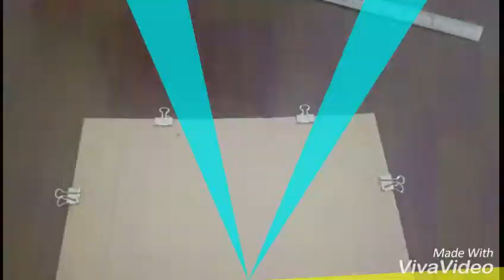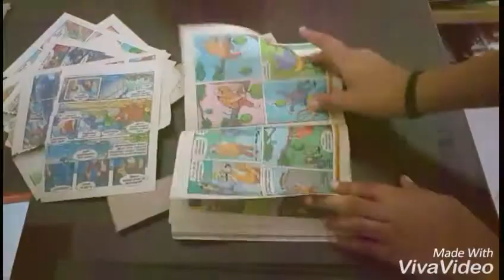DIY wall decor and picture frame with comic books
This is a diy video on how to make a picture​ frame from cardboard and comic books. It's really easy and require very few things.